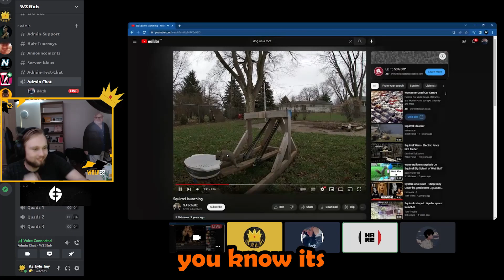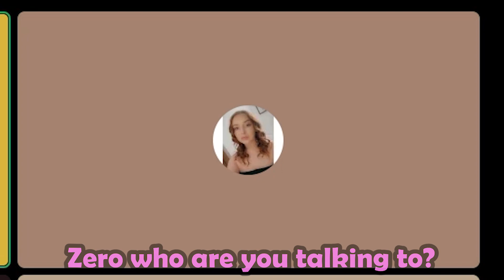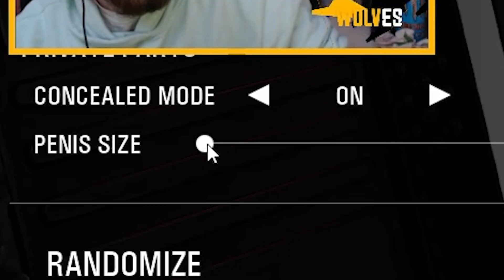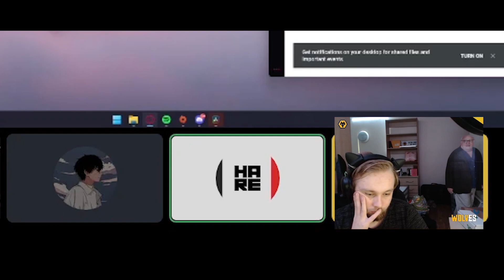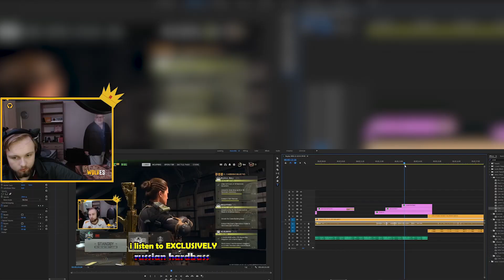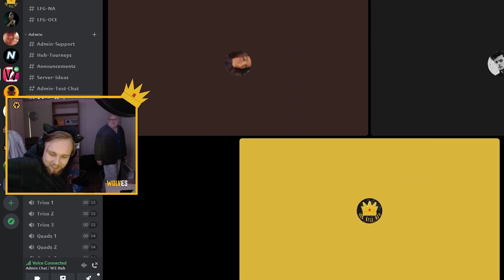Discord VCs at 3AM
Discord Voice calls at 3AM are INSANE AND RIDICULOUS! Funny moments are finally back but this time we're going beyond MW2, and also going back in time (some of these clips are like a year old LOL). These are a bunch of clips from either before a gaming recording session starts/ends, or when there just isnt enough footage for a full video... maybe ill make more of these some day!

or:
Twitter.com/@itsKyleHey
Twitch.tv/itsKyleHey
TikTok.com/@itsKyleHey

If you're reading this then like and sub rn or else